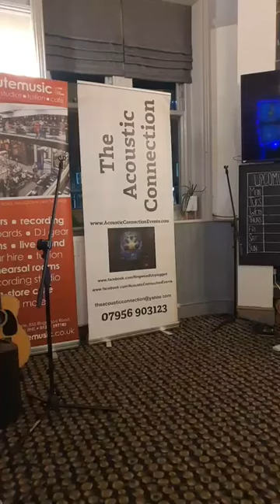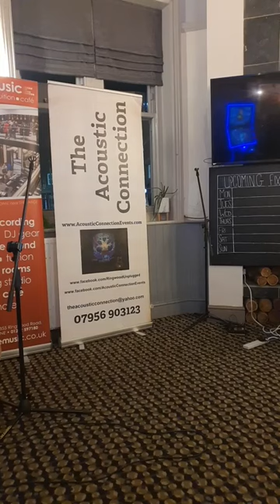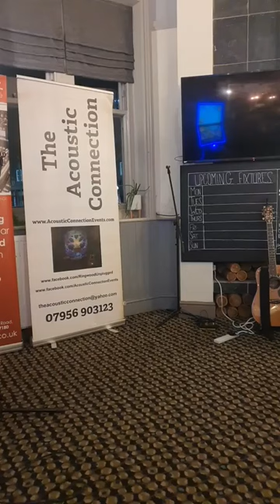Richmond Arms - Beautiful - Sorry Seems To Be The Hardest Word - sang by Shel (Michelle Crawford)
Live performance of songs at Richmond Arms' showcase on 6th August 2024.

🎶 Beautiful - Sorry Seems To Be The Hardest Word - Close To You - Jolene 🎶